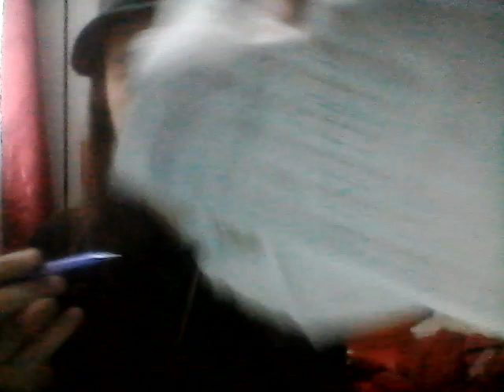Happy New Year=Beginning the 1st Monday of 2023 with cleaning,laundry, working& loving 4 World Peace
Calling all to support the implementation of my CIT,DRT & DFT Theories via Love.

Je fais appel a tous/es pour soutenir L'implementation de mes theories TIC, TRD & TFD via L' amour.

Auctioning 93% of all my clothes, items, gear & things in my lair.

Thank u farmers!

THE DRAGON KINGDOM :World Peace & Justice For All By Securing Food, Housing & Transport For All Citizens, Allies & Supporters of The Dragon by a Public Private Partnership & the creation of the International Citizen Integrated Social Security & Service Force (aka The Dragon Army ) in order to secure the aforementioned 3 elements of Civilization ( ie: Food, Housing and Transport ) Calling on All Willingly Loving Citizens, private & public security forces, institutions & organizations, armies both local, regional & international to join. That stated, my message to the LEADERS OF THE FREE WORLD IS THIS :Drop Down, Give Dragon 13 pushups, with Love & For The Sake Of World Peace.

DANCING GODDESS EMPIRE : World Peace, Love & Environmental, Generational & Gender Justice by the creation of an International Integrated Dancing Sports League ( aka Dancing Goddess Army ;0)*.The League Will organize ALL GENDER & AGE INCLUSIVE Global Dance Events in order to compensate the artists dancers & TO MASS FINANCE SOLAR, HYDRO, WIND & Alternative Energy Sources, Clean the Oceans & Finance Public Transport.Thus balancing, harmonizing & brining equilibrium 2 the Patriarchal sports leagues that currently exist & make way more money than any women's sports league.This is Priestess Hannah of The Forgotten Goddess Holy Message : In the Name of the Priestesses Burned At The stake in the Name of The Rabbi Jesus of Nazareth & chased away from the Temples Of ISIS, Artemis, Ishtar by bearded fools, fear ridden as&**les & hate filled demons EYE ASK THE CEOs, Rich Artists, Financial Elites,NFL, NHL, NBA,MLB & European Soccer Leagues 2 give no less than 10% OF THEIR FINANCES to FINANCE & JUMP START the Aforementioned Holy, Sacred & Divine WORK. If not, My Priestesses WE NEED TO LOCK THEIR C$$$Z until they DO ;0)